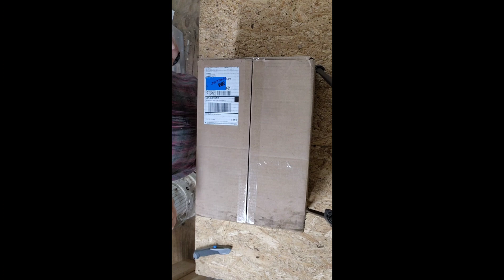7500 Subscriber Give Away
Thank you very much for taking the time to watch this video.  I appreciate your support.

If you wish to do so, the links below will allow you to support Salty Dog Outdoors.